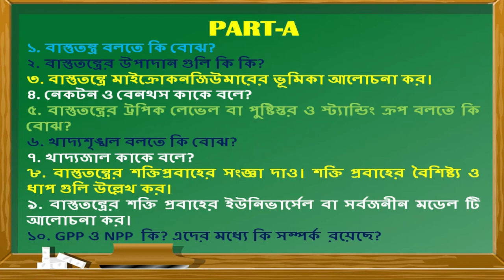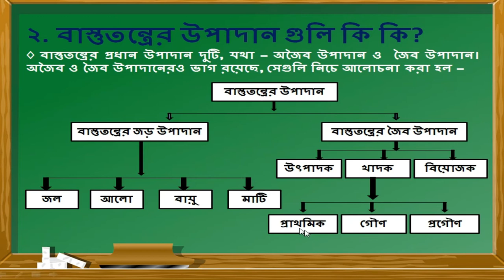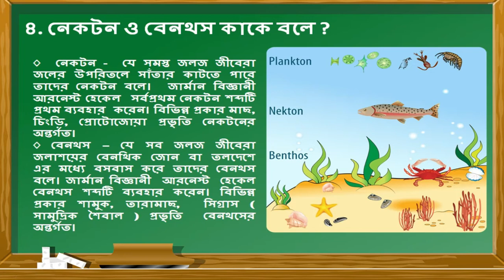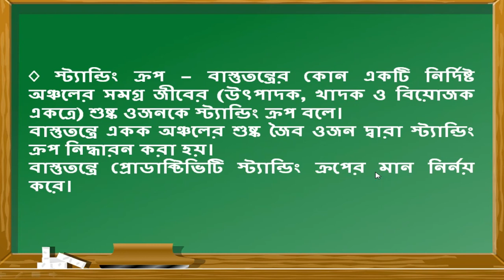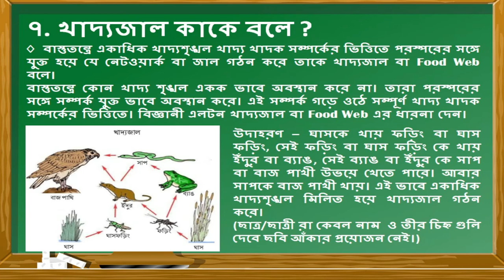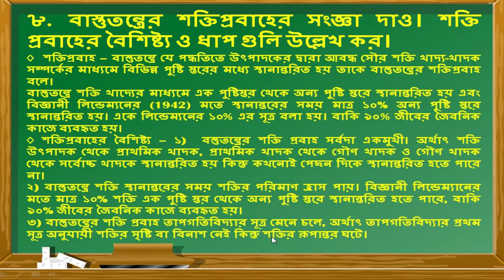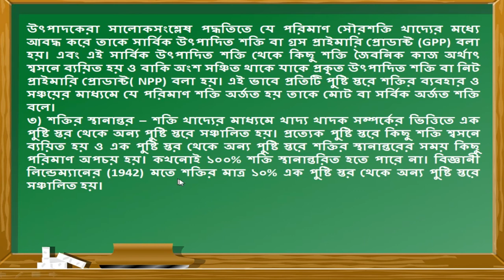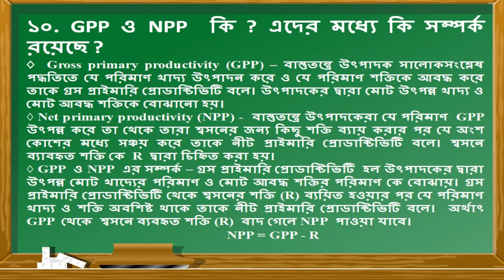THE BJTUBE: ECOSYSTEM PART-A , XII BIOLOGY; বাস্তুতন্ত্র পার্ট-১ , জীববিদ্যা - দ্বাদশ শ্রেণি।